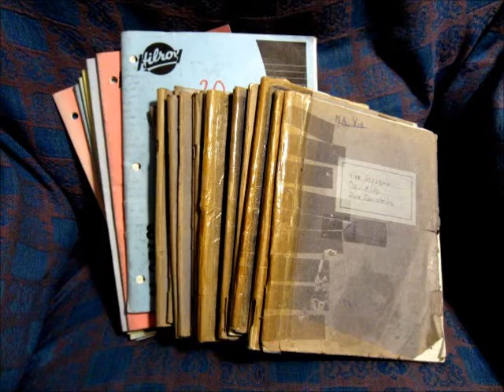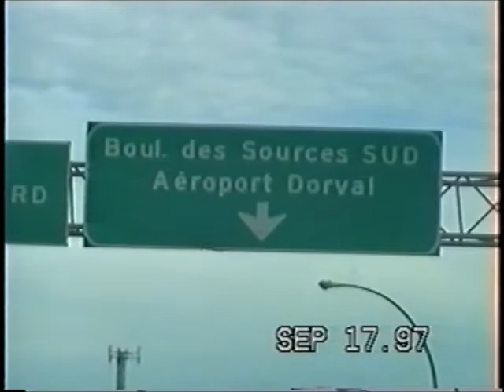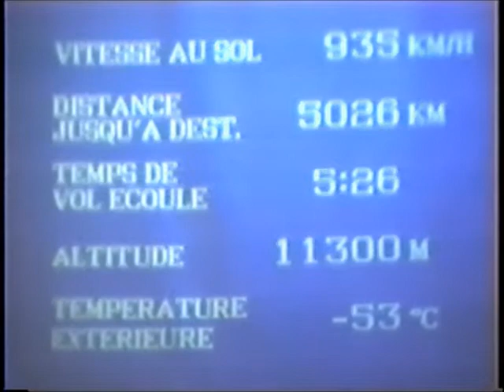204 L'ÉTÉ INDIEN À YVERDON-LES-BAINS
En 1997, cela faisait 20 ans que ma vie avait tourné au cauchemar sur la route de Penthalaz.  Vingt ans plus tard c’était la famille que j’avais fondée qui s’enfonçait dans les abîmes…